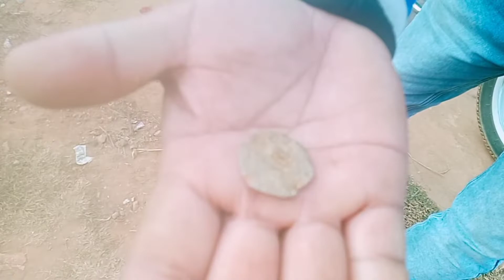GS Production. Mogoniya